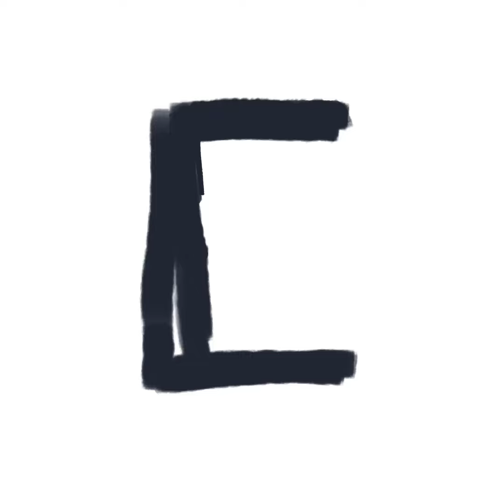Doortober Day 5 - Galaxy